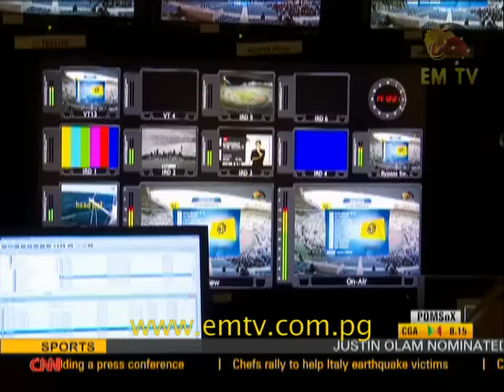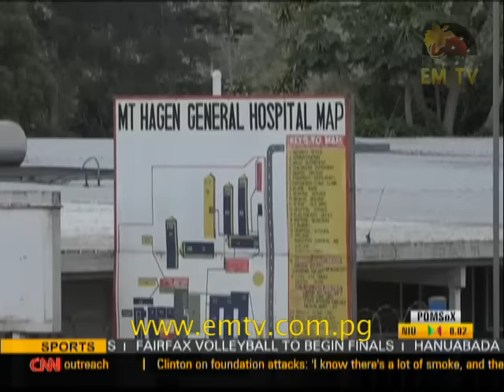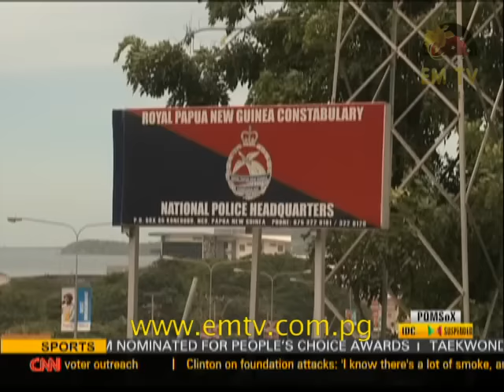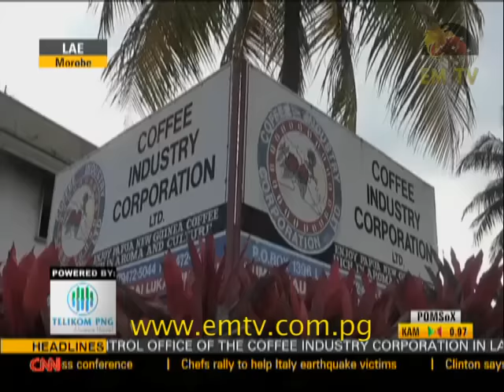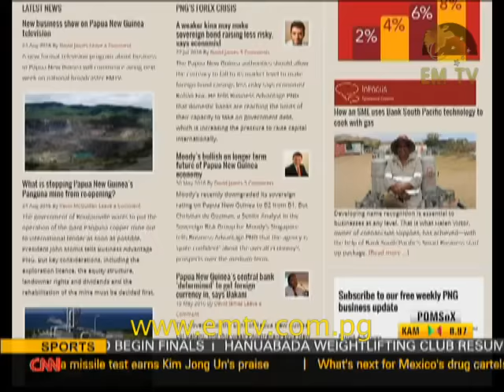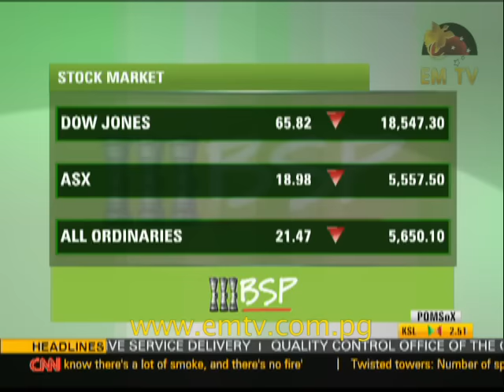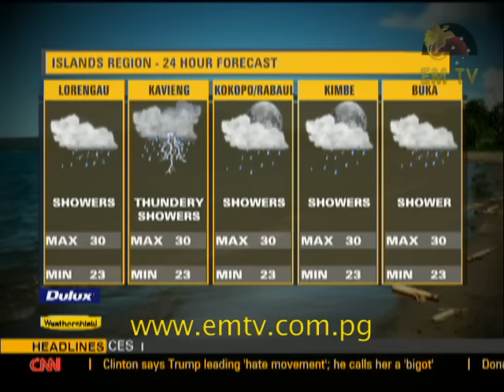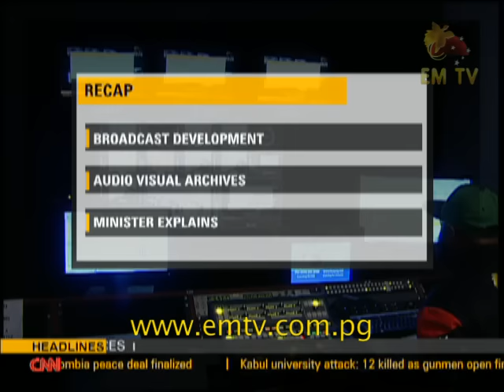EMTV News Replay - 25th August, 2016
Broadcast Media changing lives, preserving audio and visual history and Minister explains authority standown.